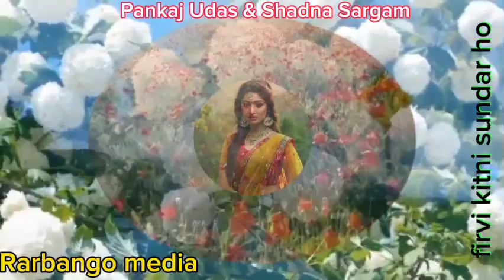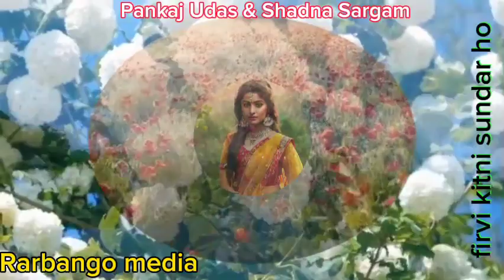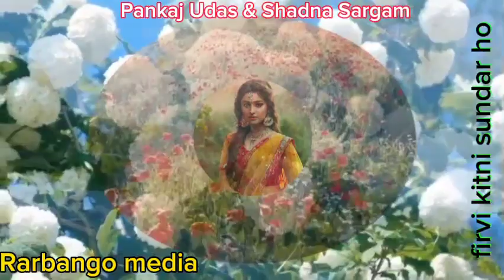romantic song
singer : pankaj udas & shadna sargam
song : n gaan songstatus old প্রতিকার বক্তব্যে a kazre har na